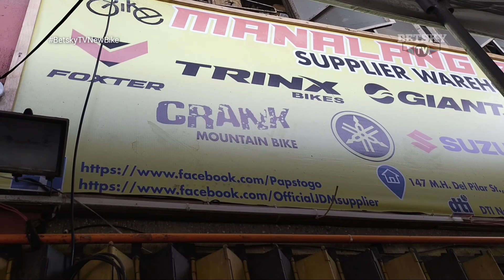Maiuwi kaya ang pinapangarap na Road Bike